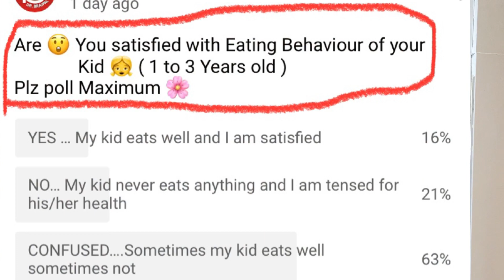बच्चों की भूख़ कैसे बढ़ायें ; क़ैसे खिलायें ? Dr Brajpal | बच्चे ख़ाना क्यों नहीं खाते है ?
Hello Parents, In this Video, I have tried to explain the reasons why children don’t eat and refuse to eat ; what are the reasons kids don’t eat and how to manage it. Children have a unique pattern of eating and sometimes they eat well while sometimes they don’t. Parents see it as an abnormal behaviour but this is common childhood eating behaviour.
            In this video, I have tried to explain the common reasons children don’t eat sufficiently and how to manage it.